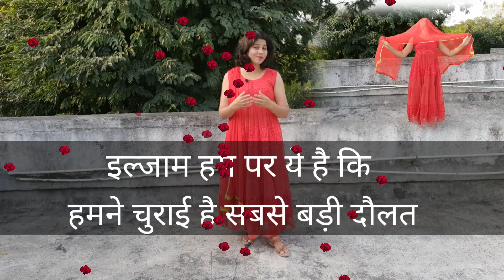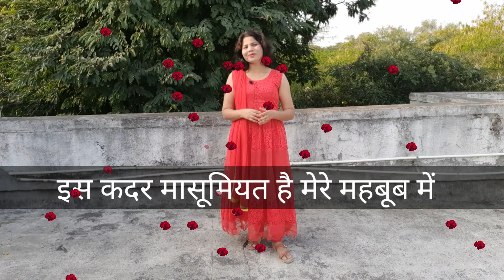लव शायरी 2023 की। 2023 Ki Love Shayari. Love Shayari. लव शायरी 2023. लव शायरी 2023 का। 2023 Video.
about video
es video mein 2023 ki love Shayari post ki hai . I hope aap sabhi ko pasand aayega. Thank you so much.